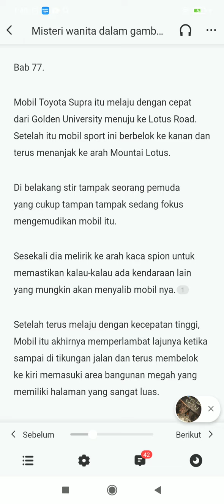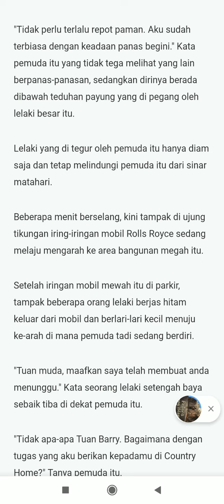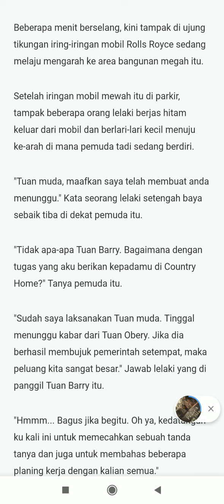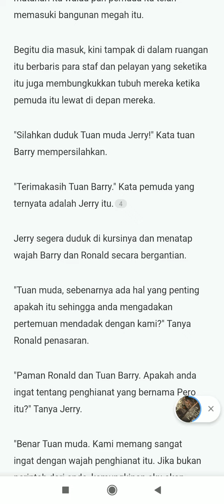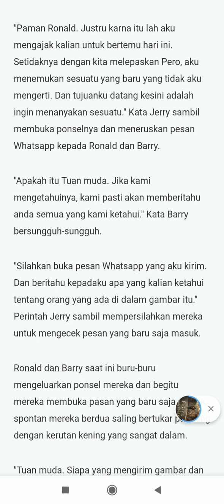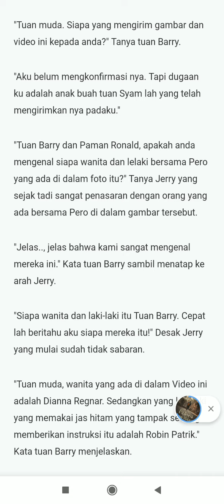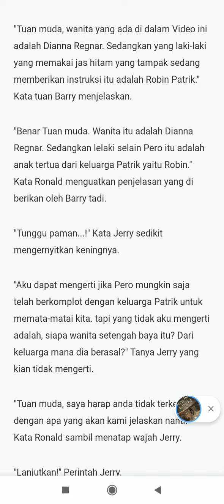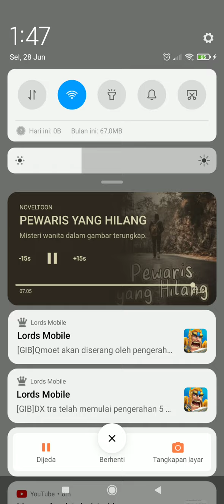PEWARIS YANG HILANG#BAB77|||MISTERI WANITA DALAM GAMBAR TERUNGKAP